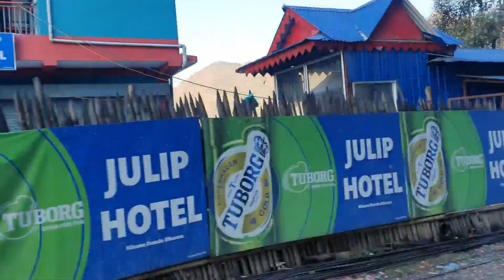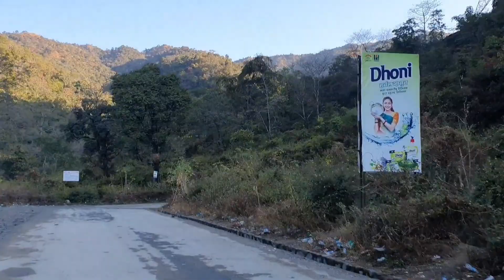प्रकृति कि रानी | गुराँस को राजधानी सुन्दर ठाउँ ❤️😍😍 | tinjure height..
Hello everyone 👋
Welcome to my video 🙏
A place full of nature ❤️ 😍
Tinjure height Queens of nature Terhathum
share and
Keep supporting ✌️ 😊